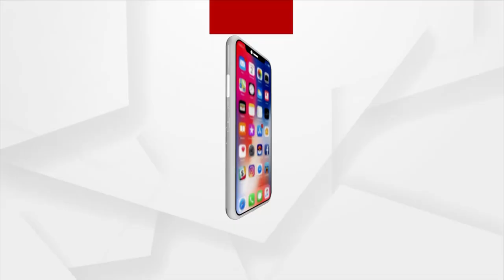ମାଲକାନାଗିରି ପୋଲିସର ଏକ ତରଫା କାମକୁ ଦୃଢ ନିନ୍ଦା କରିଛି ଝାାରସୁଗୁଡା ପ୍ରେସ କ୍ଲବ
ସତ୍ୟ ଖବର ପ୍ରସାରଣ କରିଥିବା ମାଲକାନଗିରିର ପାଞ୍ଚ ଜଣ ସାମ୍ବାଦିକଙ୍କୁ ମିଥ୍ୟା ଏତଲା ଆଧାରରେ ପୋଲିସ ଗିରଫ କରି କୋର୍ଟ ଚାଲାଣ କରିବା ବିରୋଧରେ ଝାରସୁଗୁଡା ଜିଲ୍ଲା ପ୍ରେସ କ୍ଲବ ତରଫରୁ ମାଲକାନାଗିରିରେ ଗିରଫ ସାମାଜିକ ଗଣମାଧ୍ୟମ କର୍ମୀଙ୍କୁ ଜେଲରୁ ଖଲାସ କରିବା ସହ ମିଥ୍ୟା ମାମଲା ପ୍ରତ୍ୟାହାର ଦାବିରେ ଜିଲ୍ଲାପାଳଙ୍କ ଜରିଆରେ ଏକ ସ୍ମାରକପତ୍ର ପ୍ରଦାନ କରିଛି ଜିଲ୍ଲା ପ୍ରେସ କ୍ଲବ